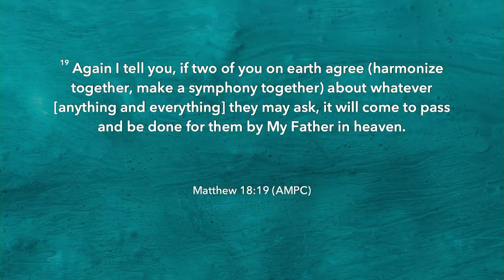Wednesday, August 12th, 2020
Wednesday, August 12th, 2020 | Pastor Evan Schlegel and Pastor Susan Fletcher